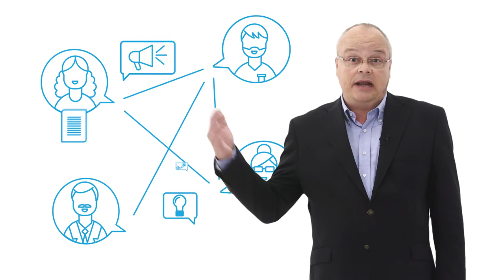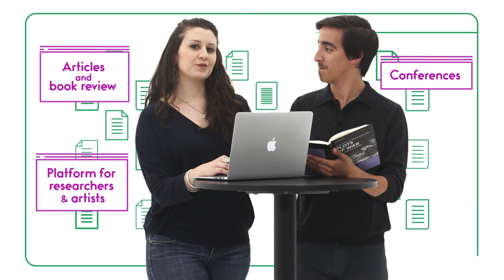What is the Lisbon Consortium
Realização, fotografia e produção executiva: Filipe Araújo
Produção de campo: Renata Mayumi
Apoio à produção: Daniel Marinho
Ilustrações: Ninai (ICP)
Animações: Ricardo Nunes (ICP)
Sonoplastia: Billyboom